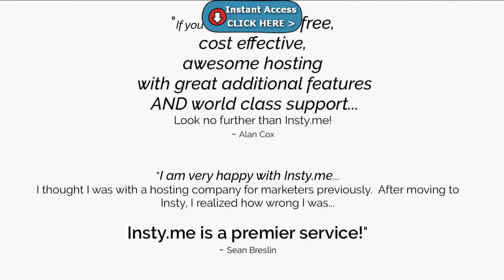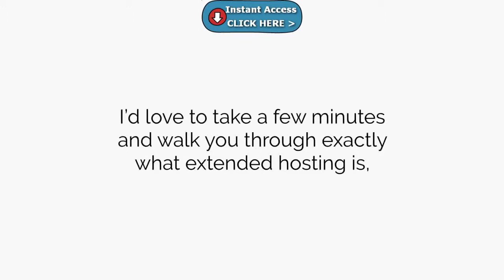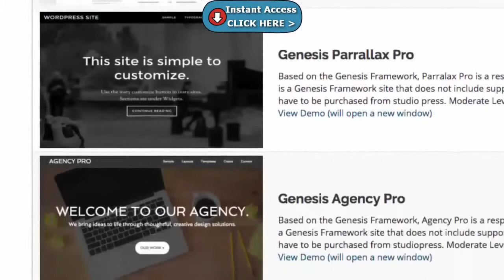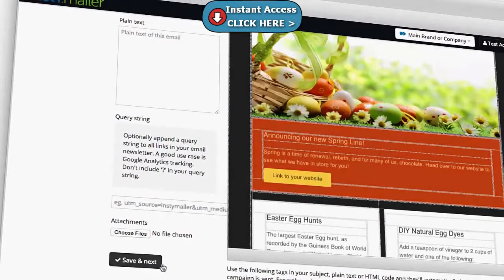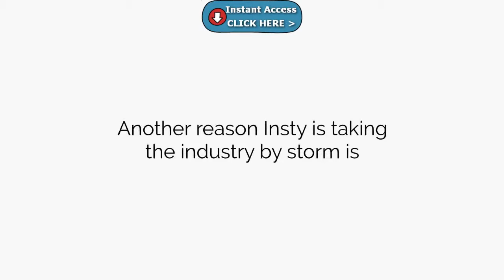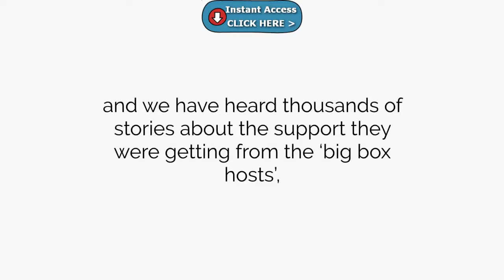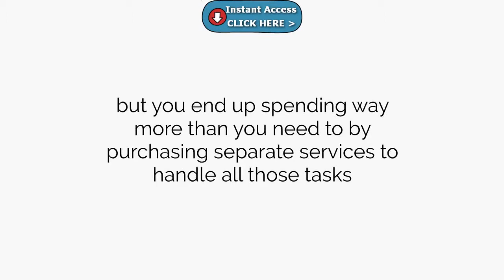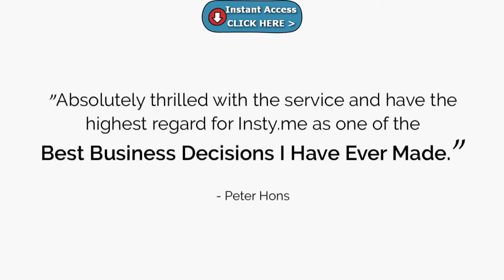HostingDePago - ¿Cómo migrar Wordpress de localhost a un hosting? - HostingDePago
XXXXXXXXXXXXXXXXXXXXXXXXXXX

I want to give special thanks to HostingDePago for releasing ¿Cómo migrar Wordpress de localhost a un hosting?.

Como Subir Página WordPress De Localhost A Internet Desde Cero 2015
Hacer Backup en Wordpress y Migrar una web con los Plugins Backwpup y BackupBuddy
Instalar wordpress en un hosting
Cómo migrar wordpress sin usar plugin
Como Mover WordPress de local a Remoto VideoClase Por: Jorge Lemus
Trasladar WordPress de localhots al Hosting con XCloner - 1 Parte
Los 4 problemas más comunes al instalar Temas de Wordpress
Duplicator para WordPress. Migra, clona, o copia tu sitio Web con facilidad
Trasladar WordPress de localhots al Hosting con XCloner - 2 Parte
Subir tu página web a un Hosting gratuito [HOSTINGER] Sub Dominios gratis
WordPress Tutorial - Como colocar meu site WordPress online no servidor?
Cambiar Wordpress de dominio
Best Outfit Tutorial - Outfit Of The Day Compilation 2016 OOTD 27
Migrar o duplicar pagina de wordpress sin errores y fácil por zifro10.
Cómo migrar Wordpress a otro hosting o servidor
Como Clonar o Migrar un Blog Wordpress a otro Hosting
Duplicator Plugin to Move WordPress Localhost to Server
HOW TO HIT YOUR DRIVER DEAD STRAIGHT!
Curso WordPress - Localhost para Web!
Como cambiar una pagina web de un hosting a otro.
Óscar Martín
YeYoVideo
PabloMonteserinTutor
Video Clases 24/7
En 1 Mes
Hormigas en la Nube
Sandro Peralta
Felipe Fernandes
zifro10
AyMirrey
Leandro Germain
kimmimebaby
Canal TekZoom
Feroa93

Take a look at HostingDePago stats and you'll understand why I am a fan.

Video Title: ¿Cómo migrar Wordpress de localhost a un hosting?
Username: HostingDePago
Views: 28,175 views